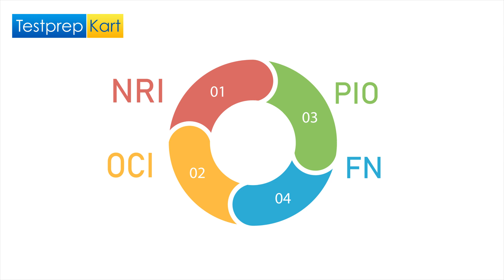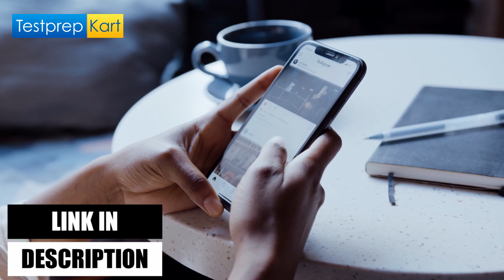JEE Crash Course 2023 For Indian NRI, PIO, OCI & FN Students 💯💯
This JEE Crash Course 2023 is exclusively designed for students studying in grades 12th. With the best faculty for Grade 12th Physics, Chemistry & Mathematics our 30+ experienced faculty will help you to achieve your goal.

Give a booster dose to your preparation for JEE Main with TestprepKart Online Crash Course 2023. This course is designed especially for NRI students living in the Middle East Country.